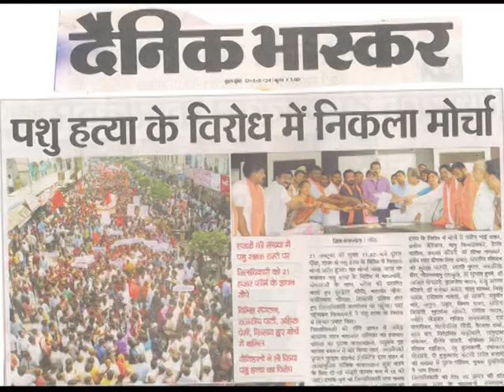HEMANT PATIL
HEMANT PATIL JIWANPAT